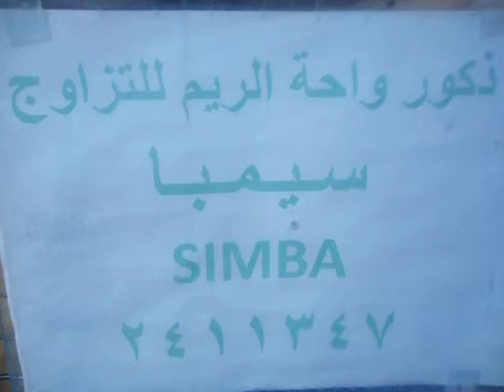ذكور واحة الريم للتزاوج